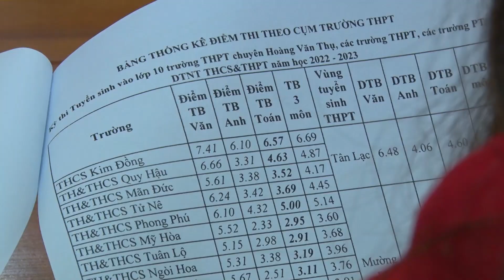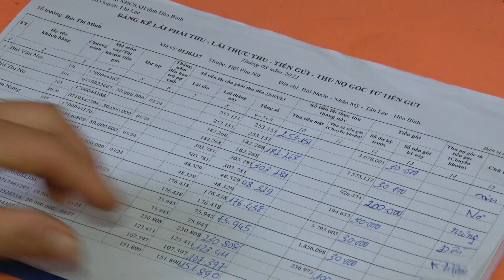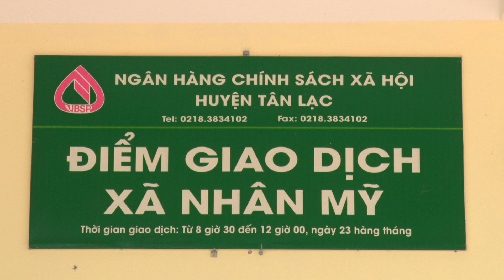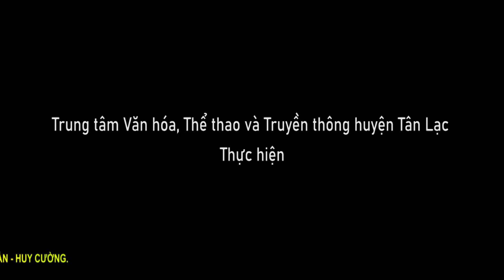CHƯƠNG TRÌNH TRUYỀN HÌNH HUYỆN TÂN LẠC NGÀY 05 – 4 - 2023:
NHỮNG NỘI DUNG CHÍNH:
- BCH ĐẢNG BỘ HUYỆN TÂN LẠC TỔ CHỨC HỘI NGHỊ LẦN THỨ 13, ĐÁNH GÍA TÌNH HÌNH THỰC HIỆN NHIỆM VỤ QÚY I/2023
- HỘI NGHỊ GIAO BAN CÔNG TÁC DÂN VẬN QUÝ I, TRIỂN KHAI NHIỆM VỤ CÔNG TÁC QUÝ II NĂM 2023
- HỘI NGHỊ NÂNG CAO CHẤT LƯỢNG GIÁO DỤC TRUNG HỌC CƠ SỞ NĂM HỌC 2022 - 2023
- P/S: TỔ TRƯỞNG TỔ TIẾT KIỆM VÀ VAY VỐN: “CÁNH TAY NỐI DÀI” ĐƯA TÍN DỤNG ƯU ĐÃI TỚI NGƯỜI DÂN